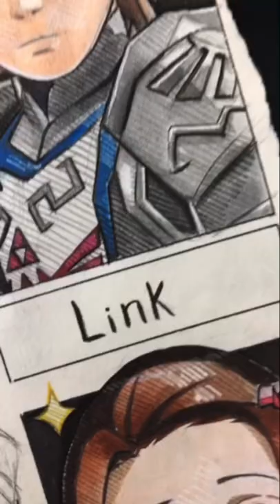Drawing Link from Zelda: Breath of the Wild